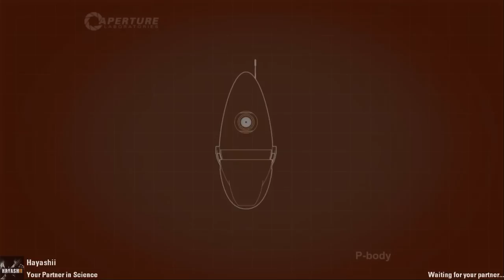Portal 2 - Custom Maps #57: É mesmo a Laís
Vídeos novos todos os dias às 10h, 12h, 14h, 16h, 18h, 19h30 e 20h30!

Abraços!